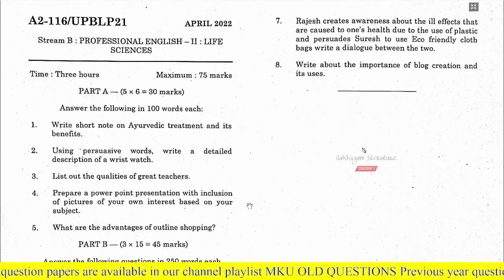UPBLP21 stream b professional english ii life sciences april 2022